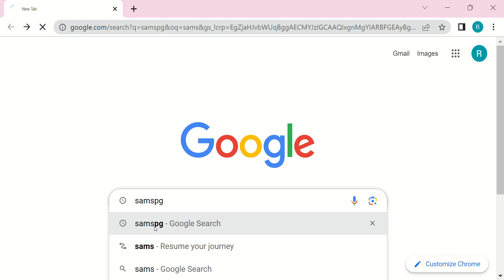HOW TO CHECK STATE-WIDE MERIT LIST